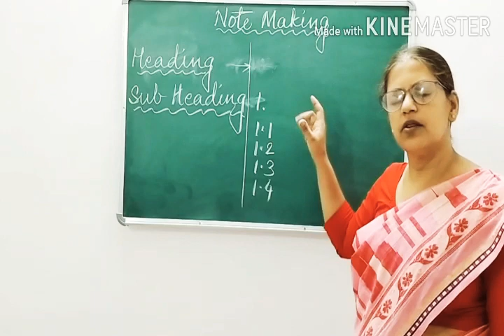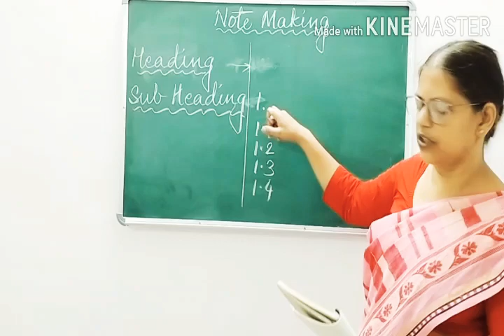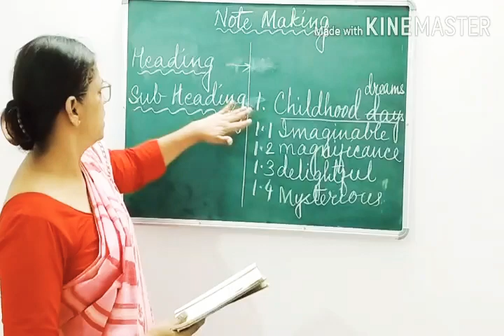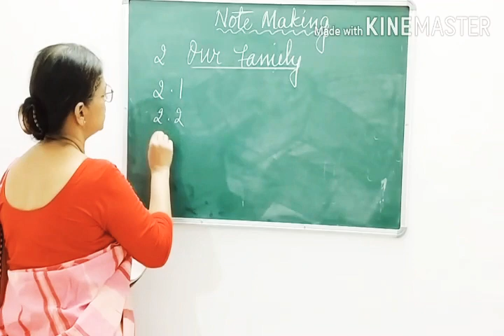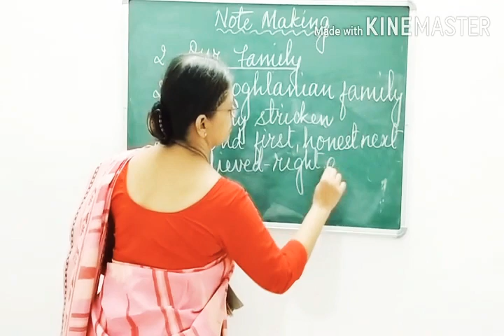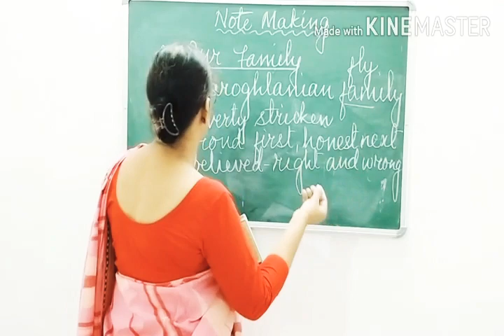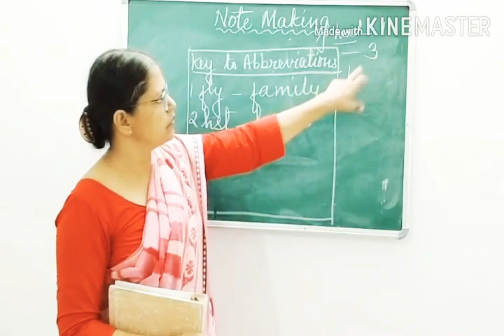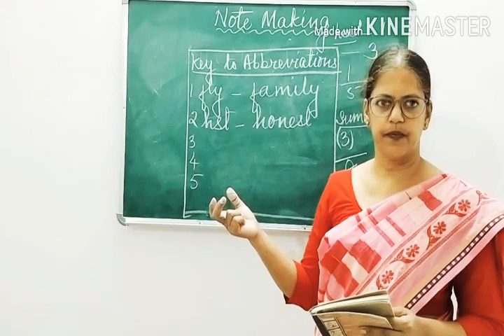Class - XI. NOTE MAKING.